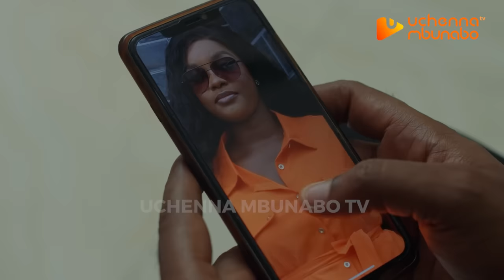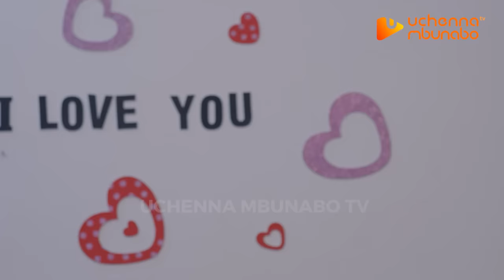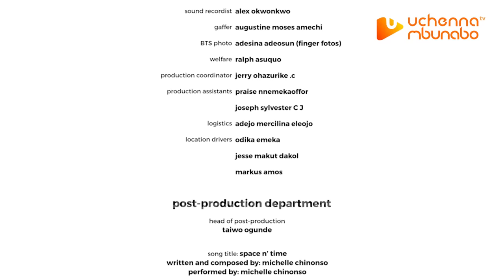THIN LINES - UCHE MONTANA, BRYAN OKWARA, MIWA OLORUNFEM, DERA nigerian movies 2023 latest full movie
Life is not a jolly ride for Onyinye until she uncovers a shocking reality that transforms everything.
Starring; UCHE MONTANA, DERA OSADEBE, BRYAN OKWARA, MIWA OLORUNFEMI